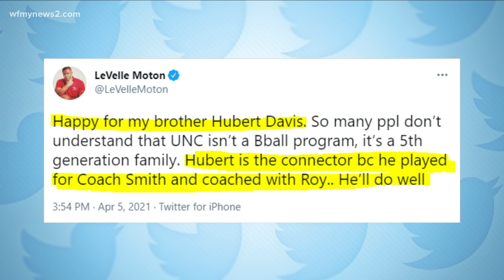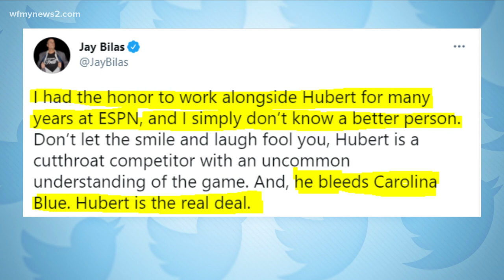Coach who worked with Hubert Davis shares thoughts on UNC hire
UNC-Chapel Hill has named a new men’s basketball head coach. Hubert Davis, an assistant coach with the Tar Heels, was named to replace Roy Williams who recently announced his retirement.

Jake Honeycutt worked with Davis on the Tar Heels' Junior Varsity team. He shared his thoughts on Davis' new role.

Honeycutt said Davis brought the "same energy" to JV games as he did UNC basketball games.

"If he came and sat in my living room, and if I'm a top 25 player in the country, and he's sitting and talking to my mom and dad, my mom and dad would tell me to commit to him on the spot," Honeycutt said.